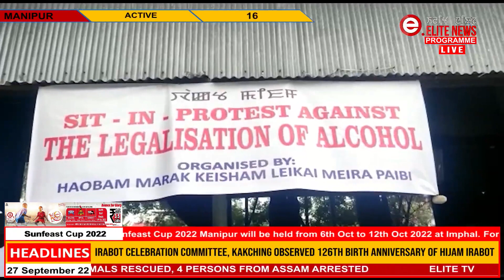Nupi pokkadaba leiradi hattoko mama oibi sing yamna ware:President N. Ramani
Nupi pokkadaba leiradi hattoko mama oibi sing yamna ware haina Nupi Samaj ki President  N. Ramani na phongdokkhre .